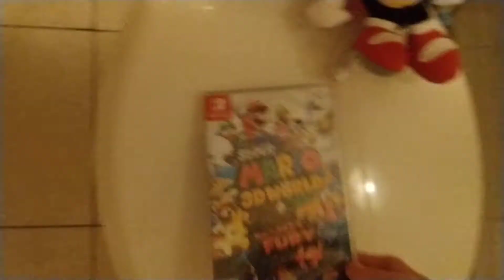New Mighty The Armadillo Plush + New Mario game!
I got a Mighty The Armadillo Plush and Super Mario 3D World + Bowser's Fury for the Nintendo Switch in GameStop in Sligo today! I'm so happy! 😄😄😄